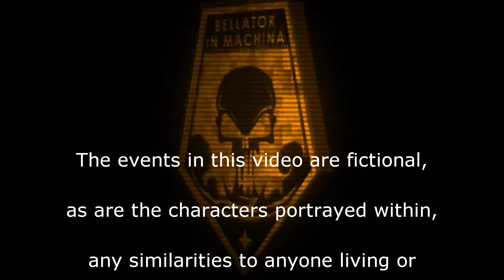The First Video I Ever Made | XCOM: EW - Impossible Ironman - Long War mod